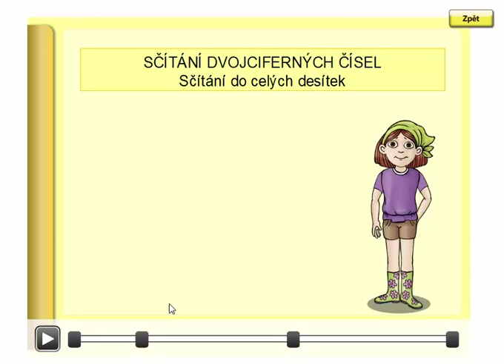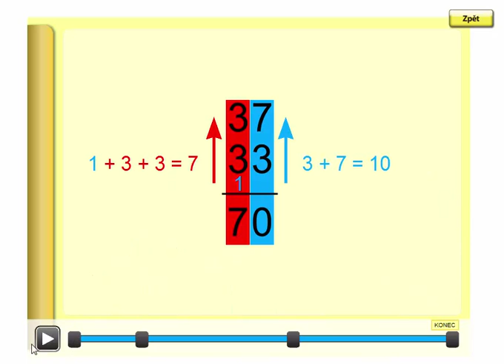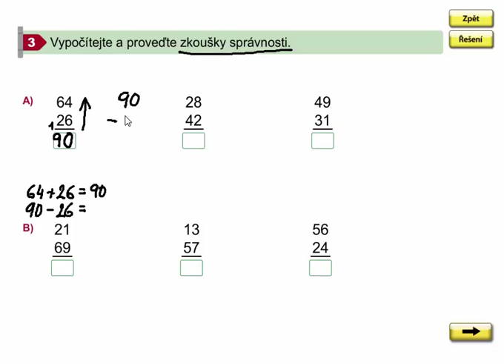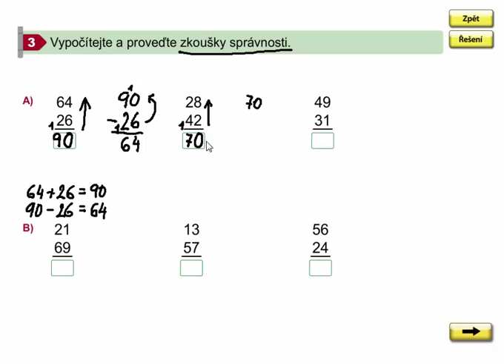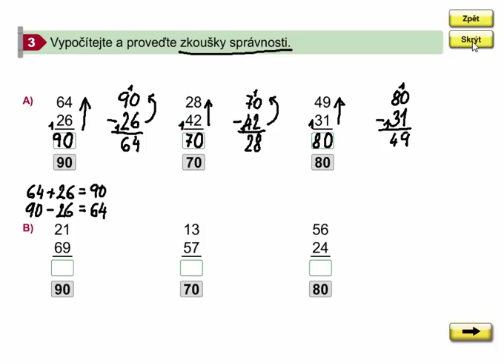Písemné sčítání dvojciferných čísel, Matýskova matematika 7. díl, strana 35, cvičení 3